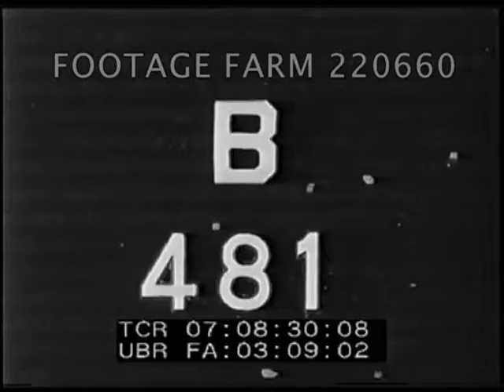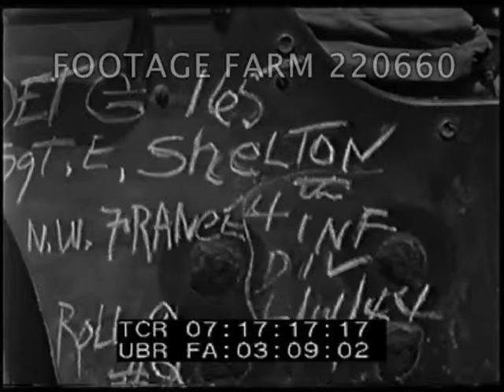England, D-Day Preparations 220660-08 | Footage Farm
WWII - 1944, England, D-Day Preparations:  Invasion Vehicles Loaded; Medical Treatment In France]
B 481.  MCU  Sailor & ?? w/ binoculars onboard ship, US flag flying.
07:08:57  Military half-track backs onto ship as men onboard watch.  Soldiers onboard, one gives V-sign; soldiers cleaning rifles.  Military vehicles winched onto deck.  Heavy vehicles loaded into LST.  Tracked vehicle w/ GIs riding on top pulling large artillery across dock in front of LST; guided back, maybe pushing artillery into LST.  Trucks pushing artillery guided into LST.  Sailors looking down from above.
07:12:53  INV 245.  Slate:  20Jun44, K.C. Smith.  France.  128th Evacuation Hospital.  Interior field hospital tent - surgeons operating, MCUs. MS & LS.  Doctor preparing medical patient.  Operation under lights.
07:15:07  INV 246.  Slate:  4th Inf. Div. 14Jun44.  NW France.  R9  Camera T.E. Shelton.
07:15:09  Medics treating wounded  w/ plasma under shade tree.  CUs.  Bandaging.
07:16:10  Slate:  16Jun44.  NW France.  Sgt Shelton, R1.  Battlefield burial, Army Chaplain reading prayers over grave in field next to hedgerow w/ soldiers around.  MCU & CUs.  CU reading from small bible.
07:17:16  Slate:  14Jun44.  NW  France.  Shelton, R?  Three men relax, have cigarette under tree - injured man helped to drink.  Medical team administers aid.
WW2; Normandy Invasion Aftermath; Injured;